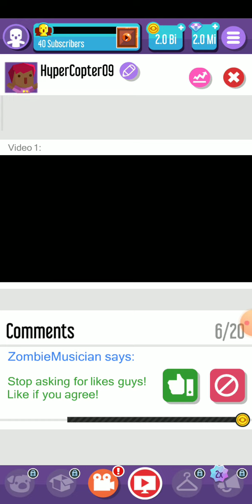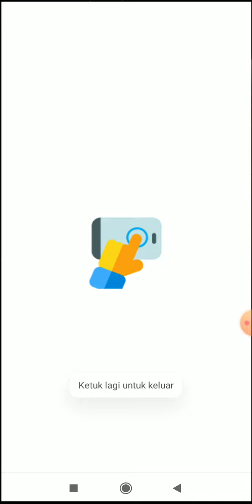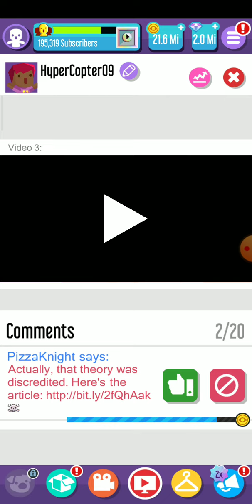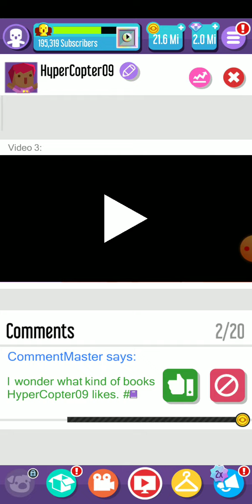Vlogger go viral|gameplay|no part||IOS,android